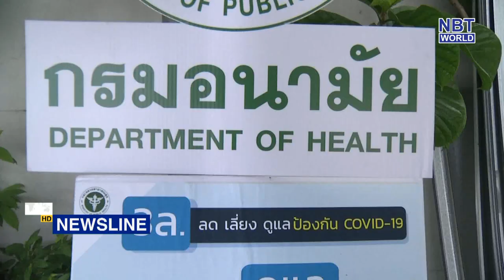Labour, Social Ministries help underserved communities in Bangkok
The government is now conducting surveys on unemployed persons to collect information on their necessities, in order to provide appropriate job opportunities and training.